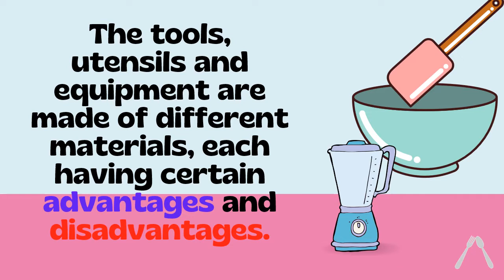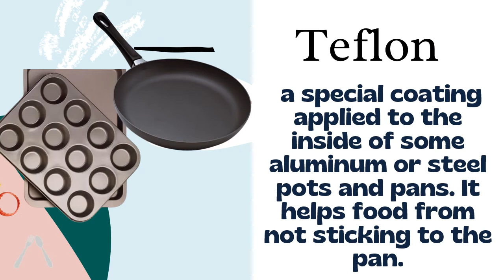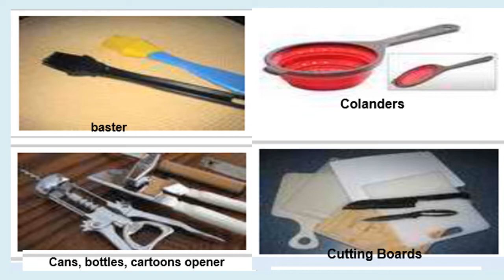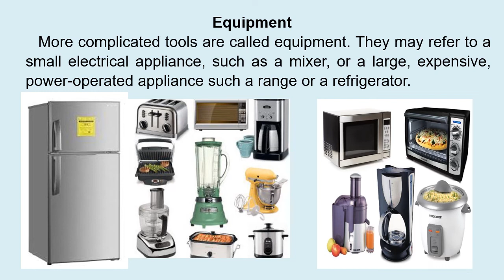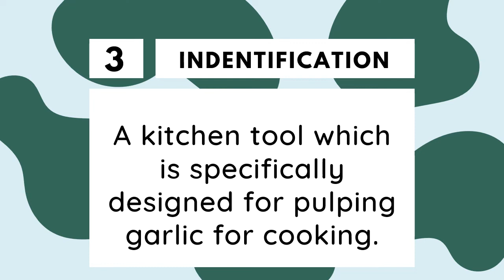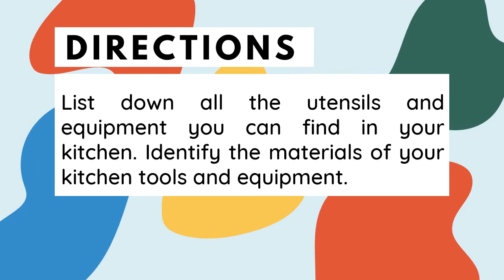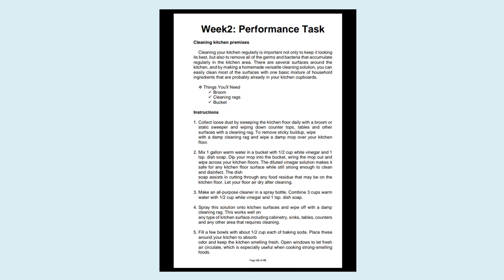TLE 7 Commercial Cooking Week 1 Lesson Tools and Materials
Parts per million (PPM)
kitchen utensils
Temperature scales